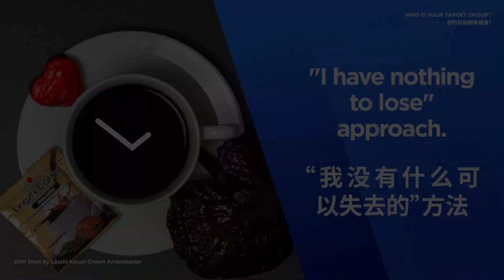德信中国 2. 您的目标群体是谁 Who is your target group DXN China Business - DXN 初级研讨会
用正确的方式开启您的DXN事业！

2. 您的目标群体是谁？
为什么德信是您正确的选择？
德信为您提供低价格而高品质的产品；并以低姿态赚取高收入。
第一家实施“一个世界 一个市场”行销理念的直销公司; 会员只需单凭一张会员卡，就能在世界上任何一个国家开拓业务，并享有全球分红。
德信产品都是自家研发；从种植、加工生产直至行销都一手包办。
德信于2018世界直销新闻（DSN）的排行榜中，被列选为排行全球第15。
德信实施公平且双赢的行销计划; 一旦您的下线获得晋升，您将享有更丰厚的奖励。
荣获世界各国的认证与荣誉。
一家由专业管理团队组成的企业架构。
一家维护您的健康，确保财务自主与营造个人成就的公司；进而提高您的生活素质。